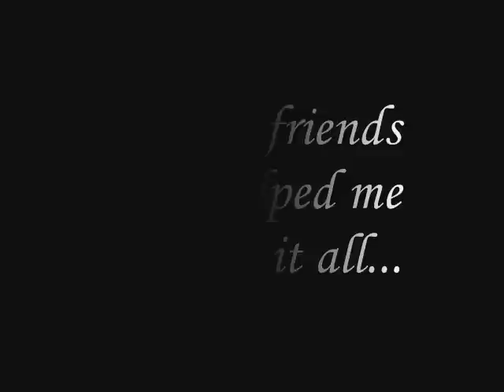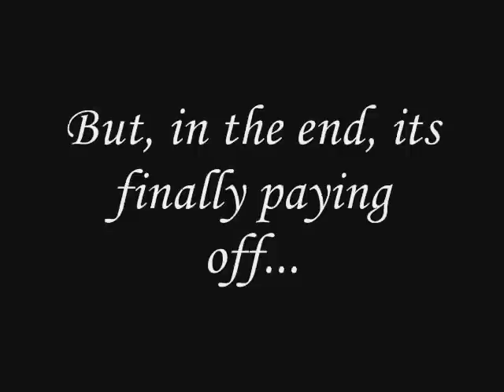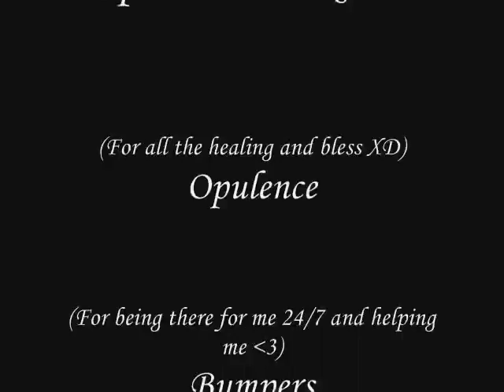MapleStory BlackWasp NightLord 3rd Job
Maple Story 3rd job video! XD